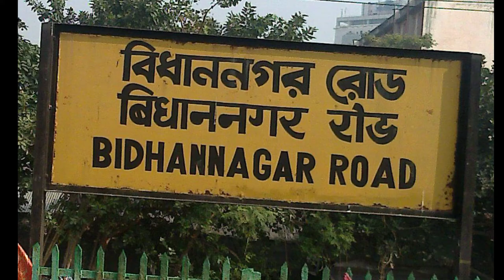SEALDAH TO DANKUNI ALL STATION PICTURE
1 SEALDAH
2 BIDHAN NAGAR ROAD
3 DUMDUM JN
4 BARAH NAGAR ROAD
5  DAKHINESWAR
6 BALLY GHAT
7 BALLY HALT
8 RAJCHANDRA PUR
9 DANKUNI JN